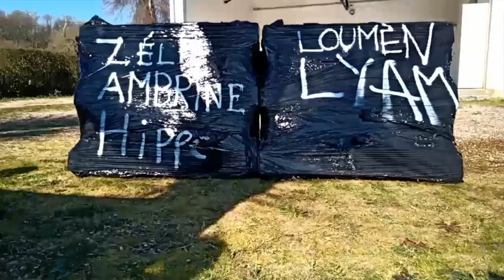stop motion stage street art